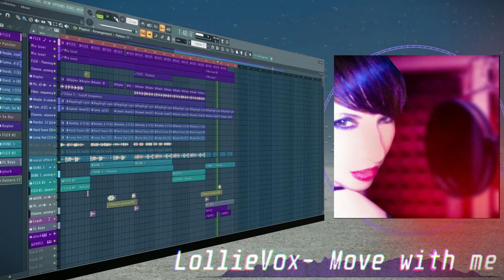LollieVox - Move with me